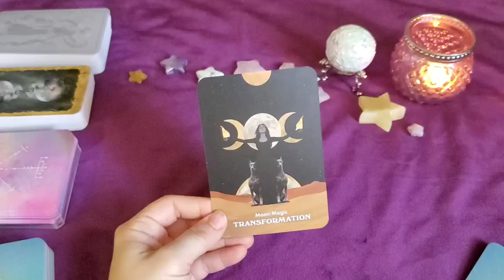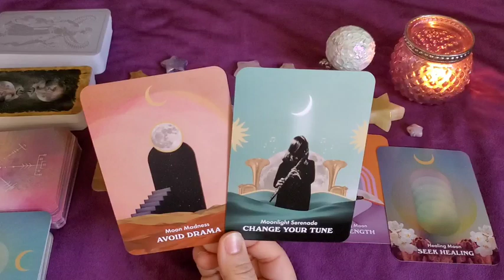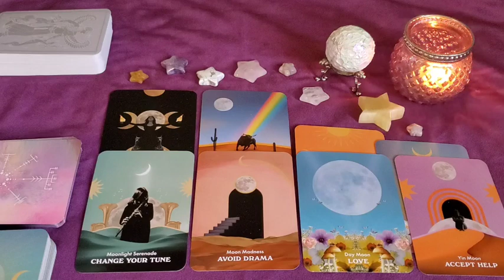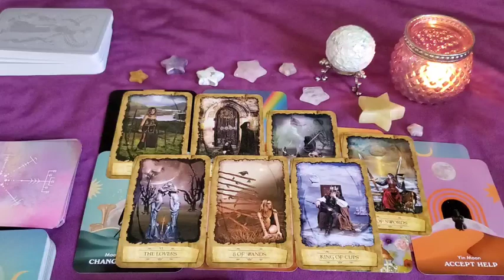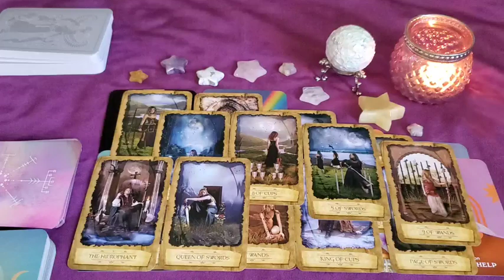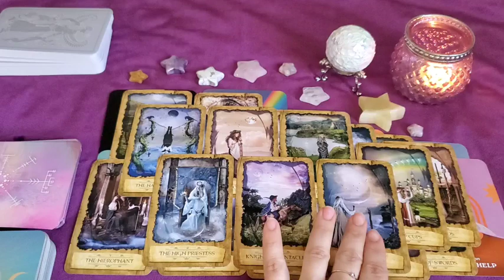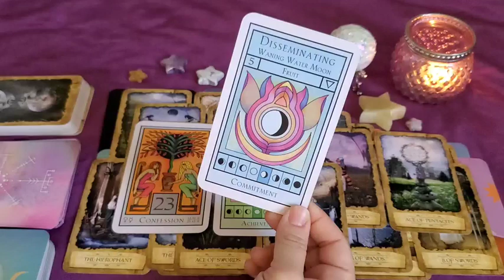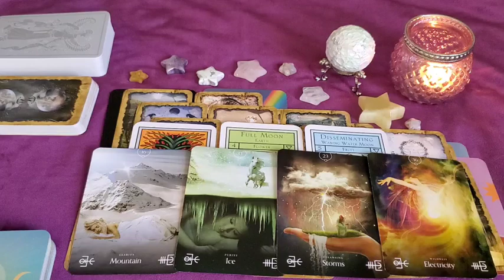NEW MOON IN PISCES || SOMEONE IS REALIZING THE DELULU IS ACTUALLY THE SOLULU 👀 || ALL SIGNS READING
Facebook: @Kris Giordano • Witchy-Woo Tarot